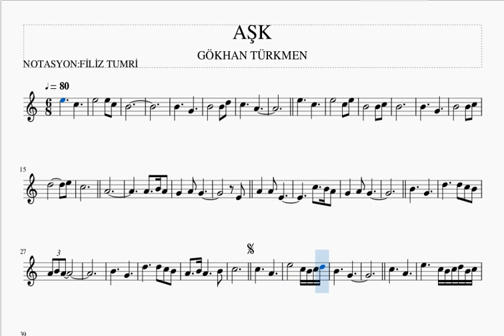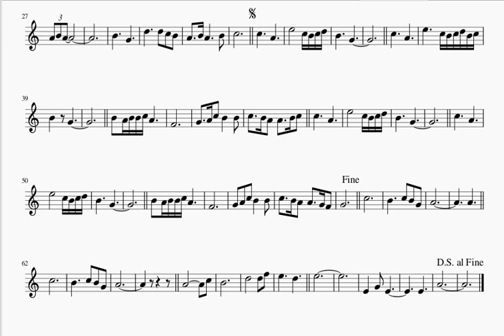AŞK- GÖKHAN TÜRKMEN -KEMAN NOTALARI